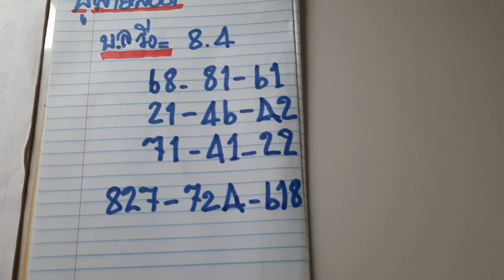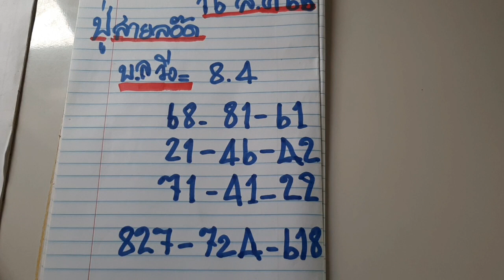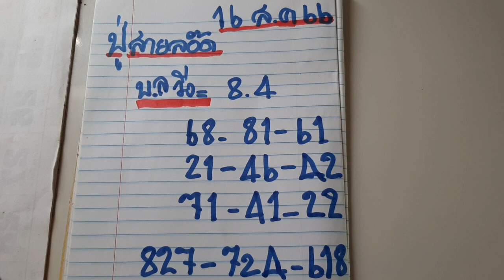53เข้าตรงๆๆ!!ปู่สายลอ็คตามไปต่องวด16/8/66